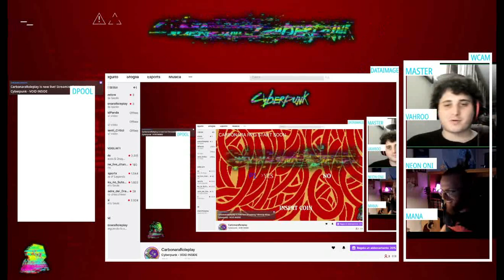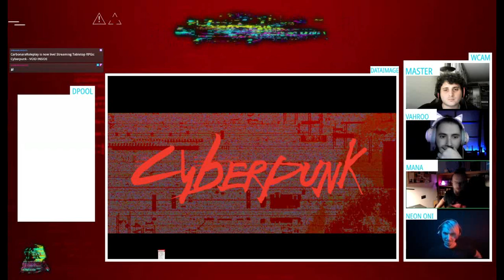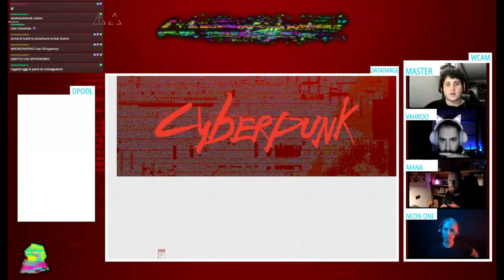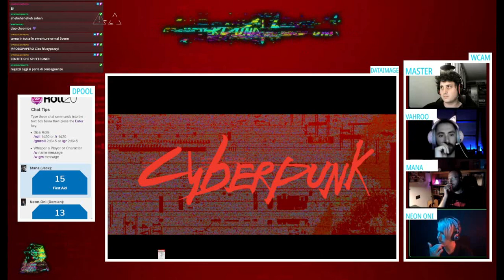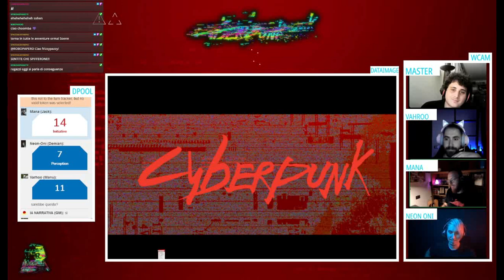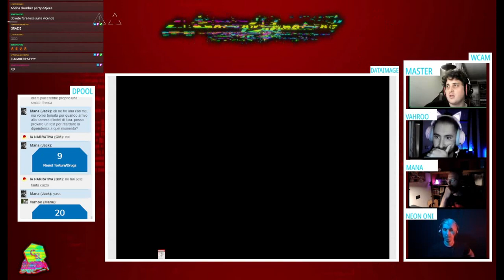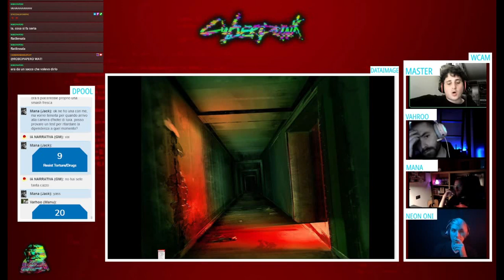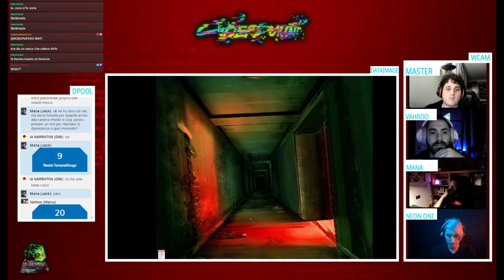Cyberpunk RED - Void Inside - EP#2 - ALLO SBANDO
VOID INSIDE: nuova avventura esclusiva scritta dal nostro Emiliano per il freschissimo e devastante CYBERPUNK R E D.
Contattati da un fixer per un lavoretto facile facile, i nostri protagonisti stanno per vivere una giornata intensa..

Inizio Live: 00:28

Master: Emiliano
Giocatori: Giacomo, Manuel, Demian

INTRO SONG composta da Demian I-SAAc Accardi / Seguitelo sui social!